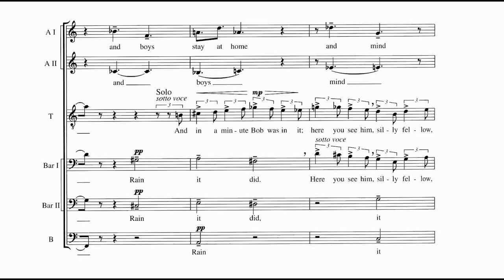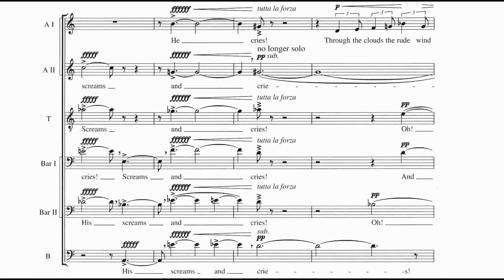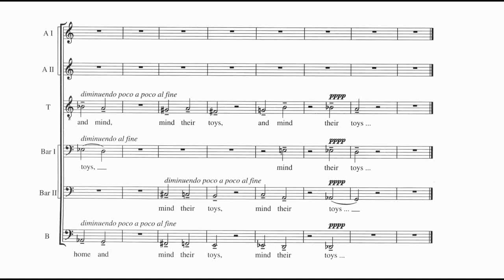György Ligeti - Nonsense Madrigals [4/6]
György Ligeti, Nonsense Madrigals.

"Flying Robert".

David Hurley, Countertenor.
Nigel Short, Countertenor.
Bob Chilcott, Tenor.
Bruce Russell, Baritone.
Philip Lawson, Baritone.
Stephen Connolly, Bass.